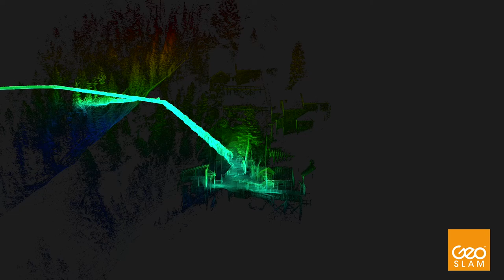GeoSLAM Point Cloud Animation | Heritage Works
This scan was done by CartoCanada for customer HeritageWorks - The scan was done with a GeoSLAM ZEB Horizon handheld laser scanner and really shows the capabilities - getting data from both above and below ground all in a single scan.

This video was visualized on NUBIGON Inc. software.